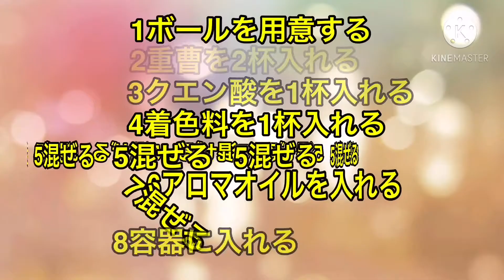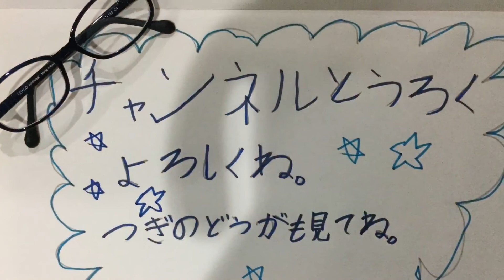簡単なバスボムの作り方！（最近、韓国ドラマ梨泰院クラスを見ています。ぜひ見てみてください！）